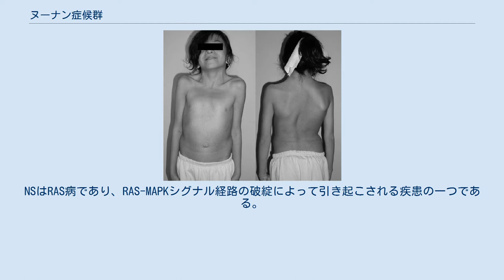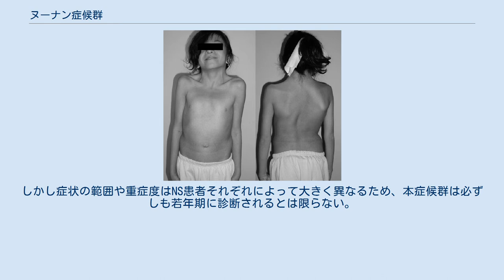ヌーナン症候群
ヌーナン症候群（ぬーなんしょうこうぐん、Noonan syndrome, NS）とは比較的よく見られる常染色体優性の先天性疾患で、小児心臓専門医のジャクリーン・ヌーナンにちなんで名付けられた。
ターナー症候群の男性版であると称されることがあるが、二者の遺伝子的要因は異なる。
主要な特徴として先天性心疾患（肺動脈弁狭窄症や心房中隔欠損、肥大型心筋症が典型的）、低身長、学習障害、漏斗胸、血液凝固障害、翼状頸や平坦な鼻梁などの特徴的顔貌がある。
NSはRAS病であり、RAS-MAPKシグナル経路の破綻によって引き起こされる疾患の一つである。
 出生1,000-2,500名に1人という報告がある。
ダウン症候群と同等の発生頻度を持ち、先天性心疾患に関連する最も頻度の高い遺伝子疾患の一つである。
しかし症状の範囲や重症度はNS患者それぞれによって大きく異なるため、本症候群は必ずしも若年期に診断されるとは限らない。
^ “[Noonan's syndrome. (Male Turner's syndrome, Turner-like syndrome)]”. Med Pregl 31 (7–8): 299–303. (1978). PMID 692497. ^ "Noonan syndrome" - ドーランド医学辞典 ^